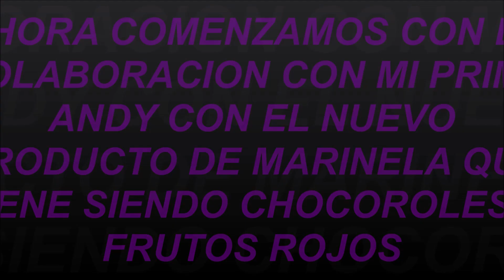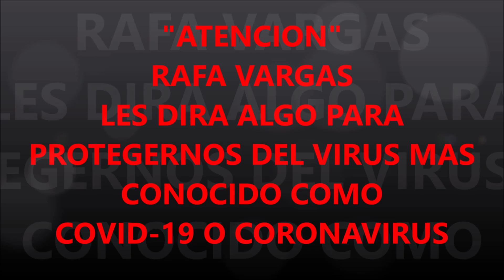𝑃𝑅𝑂𝐵𝐴𝑁𝐷𝑂 𝐸𝐿 𝑁𝑈𝐸𝑉𝑂 𝑃𝑅𝑂𝐷𝑈𝐶𝑇𝑂 𝐷𝐸 𝑀𝐴𝑅𝐼𝑁𝐸𝐿𝐴 "𝐶𝐻𝑂𝐶𝑂𝑅𝑂𝐿𝐸𝑆" (𝐹𝑅𝑈𝑇𝑂𝑆 𝑅𝑂𝐽𝑂𝑆)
Hola amigos y suscriptores del canal Rafa Vargas, sean bienvenidos a otro nuevo video, ya que en este video viene siendo otra colaboración, ya que ahora viene siendo con mi prima andy, y tambien estoy pensando en cambiar el horario de los videos de los miércoles que vendrían siendo las colaboraciones en vez de que sea una colaboración van a ser dos colaboraciones; espero que les encante, no olviden de suscribirse a mi canal es gratis, tampoco no olviden de compartir mis videos.